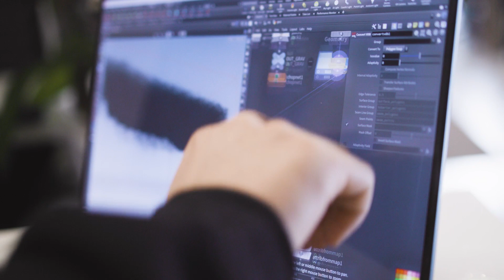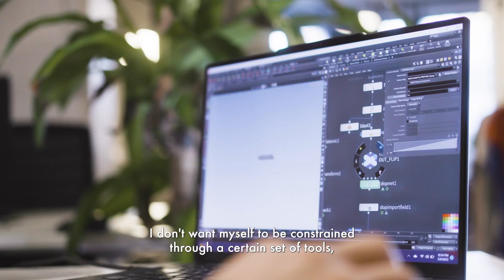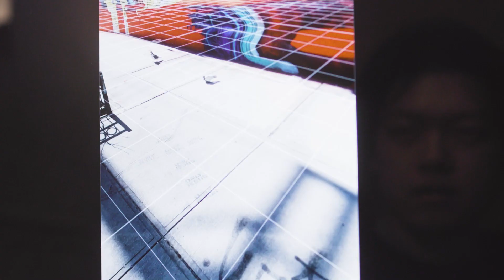Coding on Concrete: The Rise of Digital Street Art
What happens when a street artist teams up a 3D artist? In an unlikely collaboration, VFX Artist Shane Fu, and Bushwick Collective street artist Hoxxoh (Douglas Hoekzema) create a mural that blurs the line between real life and digital.

This is digital street art, the youngest sibling in street art. Creators a turning the whole world in a canvas with Lenovo Yoga Pro 9i, an Intel® Evo™ design.